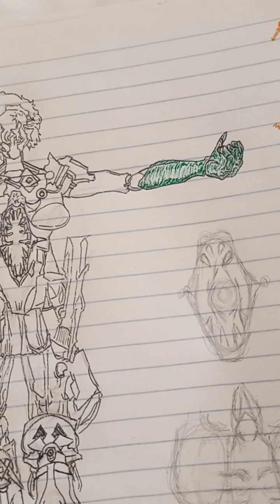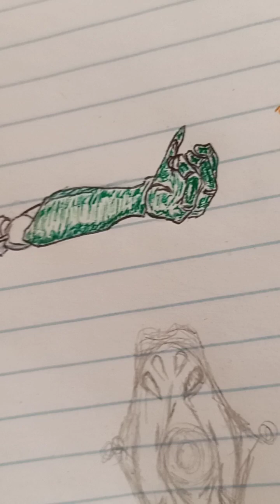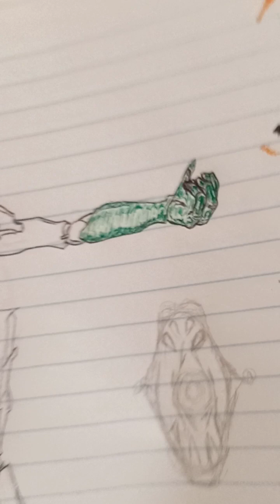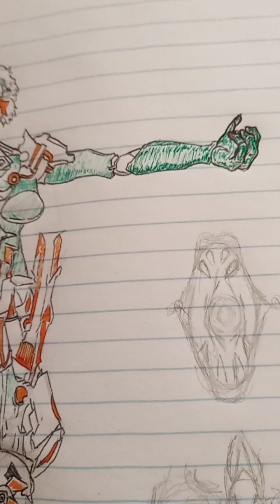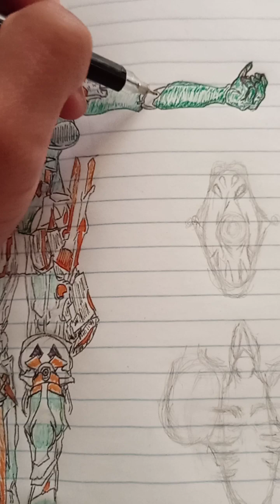RIP to my favourite drawing, you will be missed- Full, horrendous colour ink process